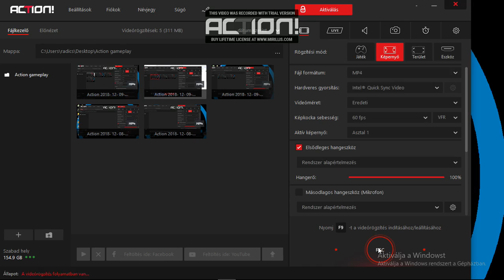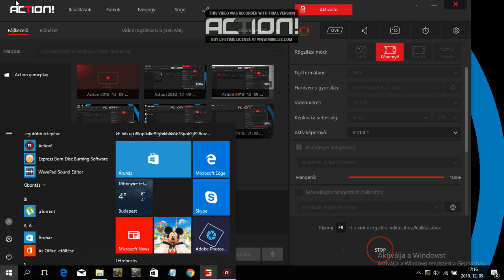Vonulás a másik New hollandal #2